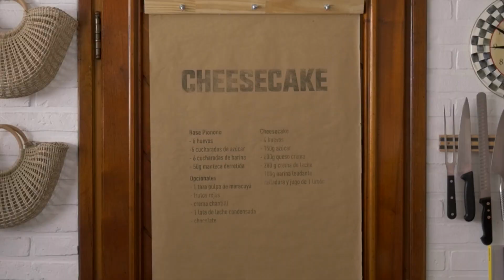Los Ángeles de la Cocina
Somos Carola Del Bianco y Silvia Barredo. Nos encanta juntarnos a cocinar y comer rico. ¡Como a todo el mundo! Por eso queremos pasarte nuestros secretos, para que cuando recibas gente o quieras sorprender a alguien querido, tengas con qué.
Escribenos todas tus dudas para poder lograr eso que te gusta cocinar!